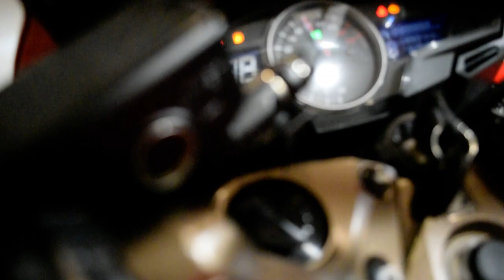2014 Honda Interceptor | Used motorcycle for sale at Monster Powersports, Wauconda, IL